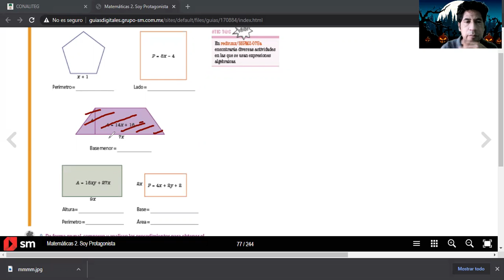6 DE NOVIEMBRE DE 2020 MATEMÁTICAS SEGUNDO GRADO VIDEO 2